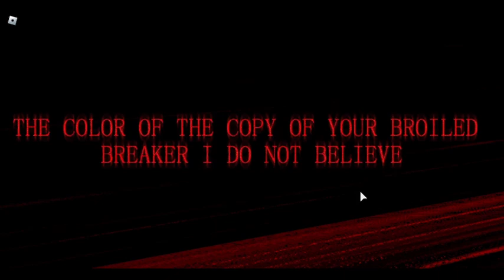"OH NOES!!!" SEVERE PERSONAL SPACE INVASION - VESZTESEG v1.5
PLAY THIS NOW! OR I WILL INVADE YOUR PERSONAL SPACE WHEN YOU ARE EXISTING!!! :satelite